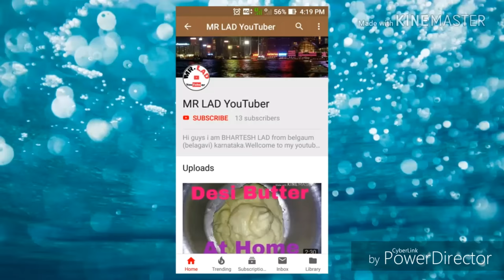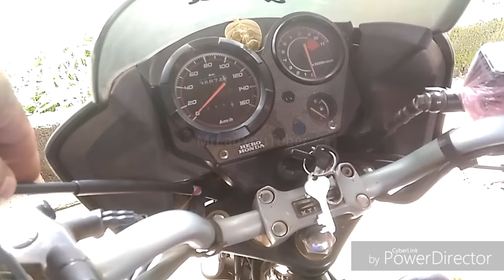How to Replace bike clutch cable?Bike clutch cable kaise change karen?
Is video me maine Bike ki clutch cable kaise change karate hai iske bareme bataya hai.Is video ko dekhaneke bad app gharme hi apne bike ki clutch cable change kar sakte hai.Video acha laga ho to please like kare aur channel subscribe karna mat bhule.

50MM LENS
MOBILE PHONE
MOBILE PHONE
SELFI STICK
FLASH DRIVE
SOFT LIGHT
POWER STRIP